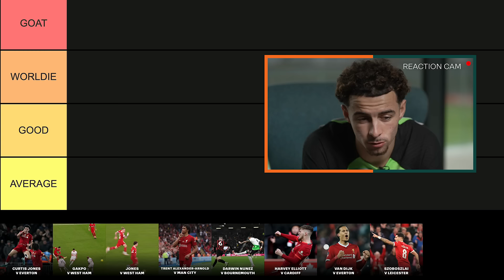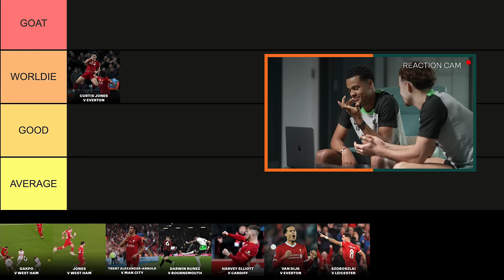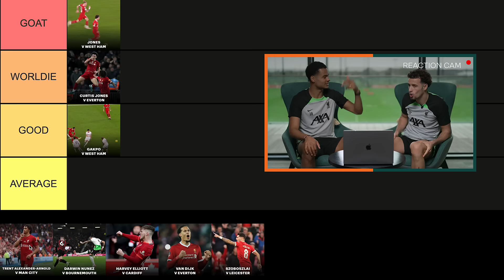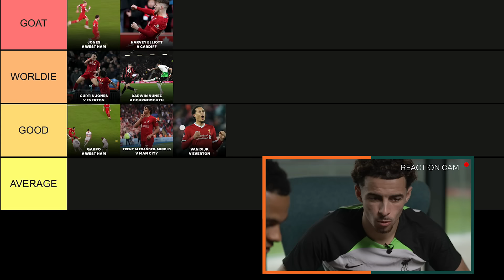Curtis Jones & Cody Gakpo Rank Liverpool's Best Cup Goals Under Klopp | Rank That: Liverpool Edition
Liverpool have made a habit of scoring bangers, under Jurgen Klopp, to get fans excited. But what do the players make of the goals they've scored?